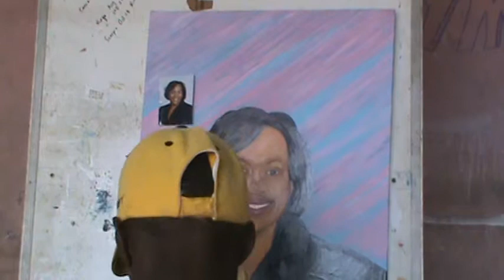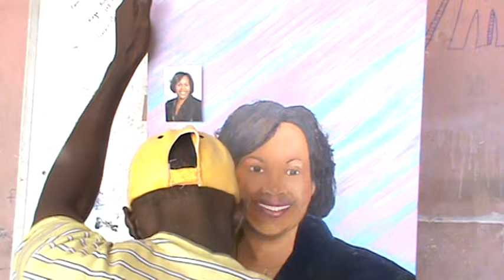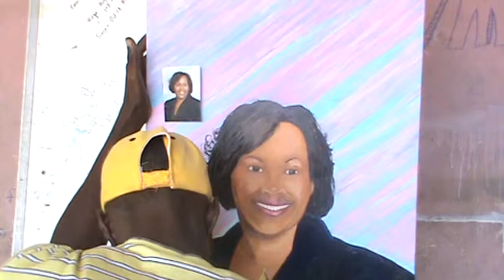Ratta home painting women